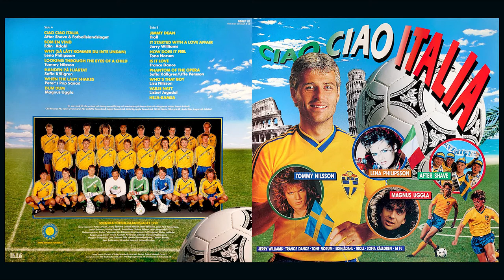Lisbet Jagedal - Varje Natt